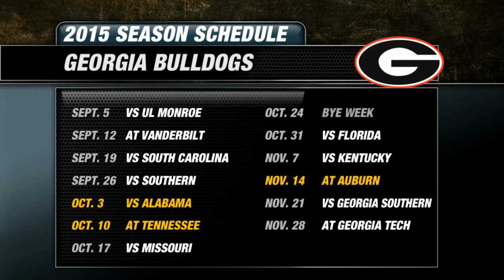2015 Georgia Bulldogs Football Preview | CampusInsiders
Campus Insiders' Pete Fiutak breaks down the Bulldogs including his keys to the season, key stats, plus his predicted order of finish for 2015.